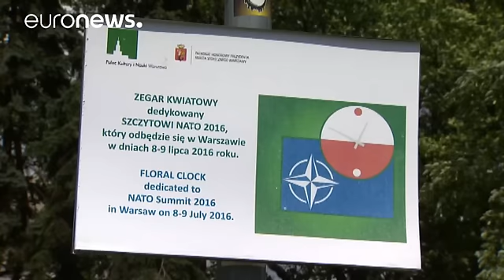Varsavia: al via il vertice Nato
Si apre a Varsavia il primo summit della Nato del dopo-Brexit e l'ultimo con Barack Obama come capo della Casa Bianca.

Nella capitale polacca, nel 1955, veniva firmato il Patto che univa sette Paesi comunisti.

Ora la città ospita il vertice del blocco militare occidentale e guarda a Mosca come all'antagonista da contrastare.

"È un incontro importante" sottolinea un giovane intervistato per le strade di Varsavia. "I leader devono decidere come migliorare la difesa della Polonia e dei confini o…